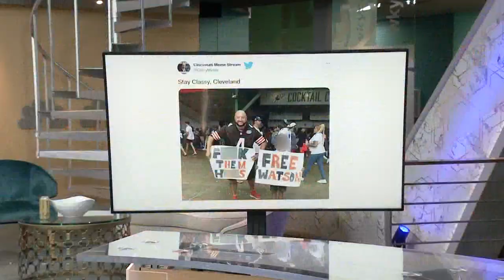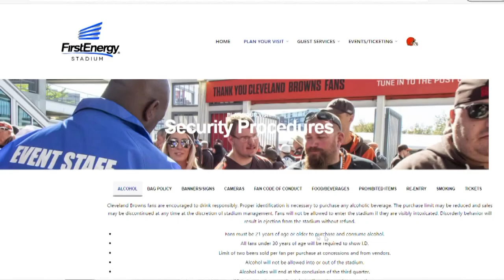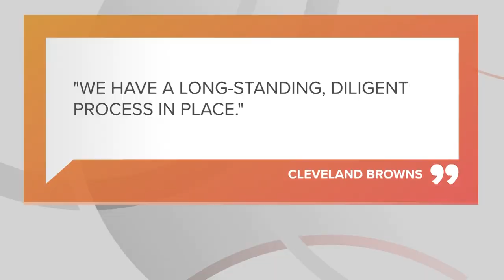Vulgar t-shirts, posters, raise questions after Browns preseason game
Vulgar t-shirts at the Browns game!

Photos appearing to have been taken at the Cleveland Browns’ first preseason home game at FirstEnergy stadium show t-shirts and posters with vulgar messages and profanity. The messages on the gear seem to reference the controversy surrounding star quarterback Deshaun Watson, who has been accused by multiple women of sexual misconduct, including harassment and assault.

One image is a photo of a t-shirt, beginning with an expletive then reading “give me a massage,” alluding to the allegations made against Watson by women working as massage therapists.

The other image shows a man and a boy, both holding signs, one of which begins with an expletive and refers to women with a derogatory term. The second poster reads “Free Watson.”